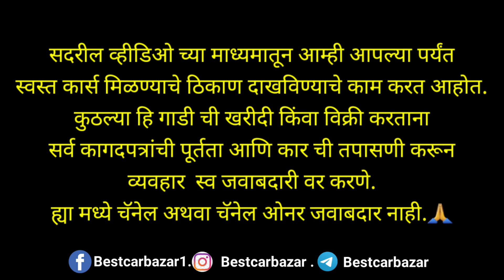Saitej Motors|Second Hand Cars For Sale|Used Cars Sale In Nashik|9960781786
नमस्कार आशा करतो कि हा व्हिडीओ नक्कीच आपल्याला आवडेल. कृपया आमच्या Best Car Bazar channel ला लाईक शेयर आणि सबस्क्राईब करायला विसरू नका जेणेकरून मी आपल्यासाठी असेच नवनवीन व्हिडीओ बनवू शकेल.

Thanks Guys For Watching My Video Hope You Enjoy The Video If You Like Please Dont Forget To Subscribe Our Channel So That I Can Make More Videos For You Thanks.

 संपर्क ,
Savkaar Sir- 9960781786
Cal Time 10am To 9 Pm
Saitej Motors.Beside Innayat Cafe.Vinay Nagar.Nashik Mumbai Road. Nashik.

Video Information Details.

1.मात्र 50000 देकर कोई भी कार खरीदे,
2.premium second hand cars in nashik|mumbai|second hand car bazar in mumbai| avishkaar wheels|vgl
3.used second hand car in nashik
4.used cars in pune direct owner
5.cheap used cars in pune
6.second hand cars nashik
7.second hand laxury cars in nashik
8.second hand cars in cheap price in mumbai
9.second hand cars on heavy discount**
10.used cars in pune under 1 lakh
11.luxury used cars in pune
12.used cars in pune direct owner
13.best used cars in pune
14.used car in pune
15.maharashtra used car
16 How to buy Second hand car मात्र 50000 देकर कोई भी कार खरीदे
17 second hand cars in delhi my country my ride used second hand car in nashik
18 second hand cars in mumbai second hand cars inpune Premium Second Hand Cars In Nashik|Mumbai|Second Hand Car Bazar In Mumbai| Avishkaar Wheels|VGL
19 under 3 lakh second hand cars  second hand cars in delhi second hand car
20 second hand cars in mumbai under 1 lakh
21.second hand cars under 2 lakhs  buy & sell second hand cars  second hand cars in mumbai
22 cars under 3 lakh luxury cars under 3 lakh  luxury cars under 3 lakhs second hand cars in cheap price in mumbai
23 second hand car market fortuner second hand car price in delhi second hand cars mumbai market second hand cars in delhi
24 second hand car second hand cars in pune wanna buy second hand car in pune
second hand cars in cheap price in mumbai
25 second hand car in mumbai buy & sell second hand cars second hand cars
26 second hand cars in mumbai second hand cars in mumbai cheap price second hand cars in mumbai
27  under 1 lakh second hand cars in mumbai  under 2 lakh second hand cars in mumbai under 3 lakh second hand cars in mumbai swift vdi
29 india motors nashik indiamotorsnashik used car vbs good life second hand cars in cheap price in mumbai used cars in mumbai cheap rate cars secound hand cars used cars for sale second hand car buy & sell second hand cars
30 How to buy Second hand car मात्र 50000 देकर कोई भी कार खरीदे second hand cars in delhi my country my ride
31 used second hand car in nashik second hand cars in mumbai second hand cars in pune Premium Second Hand Cars In Nashik|Mumbai|Second Hand Car Bazar In Mumbai| Avishkaar Wheels|VGL
32 ख़रीदे मनपसंद कार second hand car bazar budget cars under ₹50000
33 second hand budget cars ₹50000 second hand budget cars ₹50000 हिंदी second hand chota hathi raipur
35 Second Hand SUV Starting From ₹2,50,000 Only | 5 & 7 Seater Cars  Heavy Discount Sale On Used Cars In Delhi | Mahindra Thar
36 Second Hand Cars In Nashik
37 Second hand car bazar in nashik
38 Second hand car bazar in Mumbai
39 Second hand car bazar in Pune
40 Second Hand Cars In Pune
41 Second Hand Cars In Mumbai
42 Second Hand Cars In Hydrabad
43 2021 Second Hand Cars In Nashik|Mumbai|सेकंड हॅन्ड कार मेळा नाशिक मुंबई | India Motors|bcb
44 Premium Second Hand Cars In Nashik|Mumbai|Second Hand Car Bazar In Nashik Mumbai| India Motors|bcb
45 Used Second Hand Cars Sale Shiv Car Mall | Old Car Bazar | Second Car Bazar Mumbai | Best Car Bazar
46.
47.best car bazar